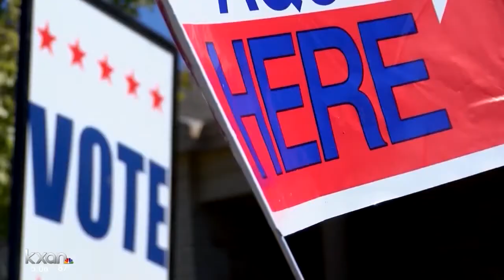Record number of Texans are registered to vote this year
Texas Secretary of State Carlos H. Cascos announced Texas has more than 15 million registered voters, an all-time high number for the state.